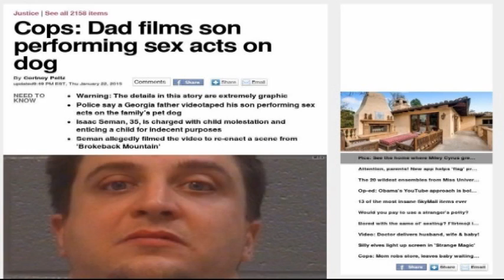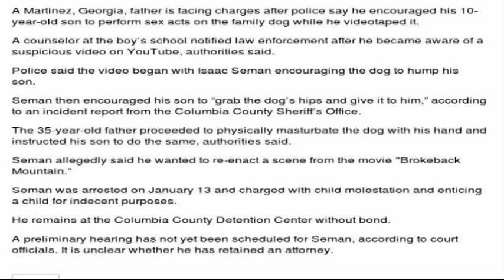Father videotapes son prefroming sex acts with family dog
This is disgusting and disturbing. the idea itself deserves attention.